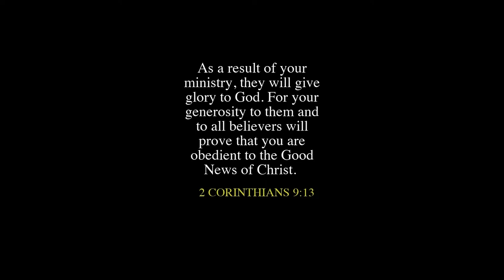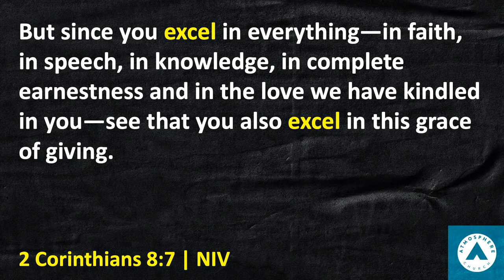Heart for the House: Atmosphere 3.0 | Jim Crews & Friends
In todays talk, Pastor Jim shares the amazing ways God has provided for us this year and the upcoming plans for our next season. We are calling it Atmosphere 3.0!